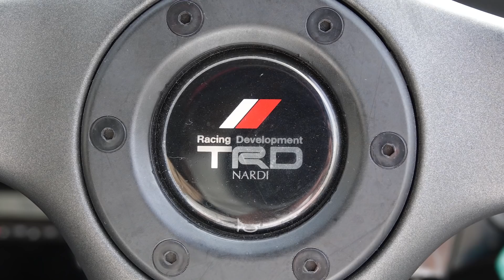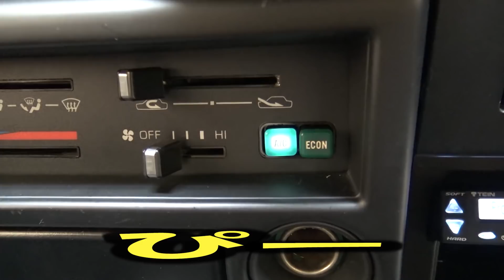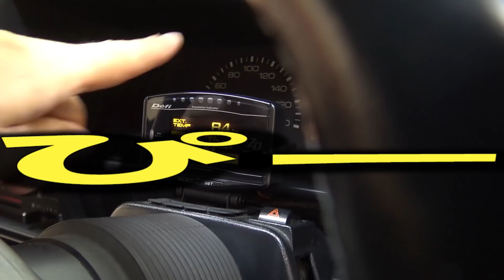【公式】土屋圭市、土屋圭市×ピストン西沢 ～AE86を徹底的に語る～ Part1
待ちに待った、ピストン西沢さんとの待望のコラボ企画です！！

本動画は、ピストン西沢が企画し、ピストン西沢が撮り、ピストン西沢が編集し、ピストン西沢がDKTVから送る新番組です。是非、ご覧ください！！

次回予告・・・R32　GTRを語りつくす！

‹注›いろいろと昔の記憶なので・・・27年でいろいろあったので・・・今まで何度もエンジンを乗せ換えているので・・・情報が？？？　すみません！！

‹TITLE›
[Official] Keiichi Tsuchiya, Keiichi Tsuchiya x Piston Nishizawa-Thoroughly talk about 86-Part1

The long-awaited collaboration project with Mr. Piston Nishizawa! !!

This video is a new program planned by Piston Nishizawa, taken by Piston Nishizawa, edited by Piston Nishizawa, and sent by Piston Nishizawa from DKTV. Please have a look! !!

Next time notice ... R32 GTR will be talked about!

‹Note›
Because it is a memory of old times ...
There have been various things in 27 years, so ...
I've changed the engine many times so far, so ...
Information? ?? ??

I'm sorry! !!